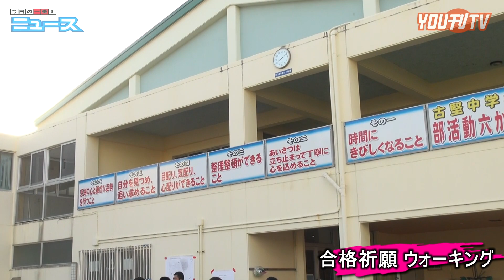古堅中学校「合格祈願ウォーキング」１８年１１月２７日（火）